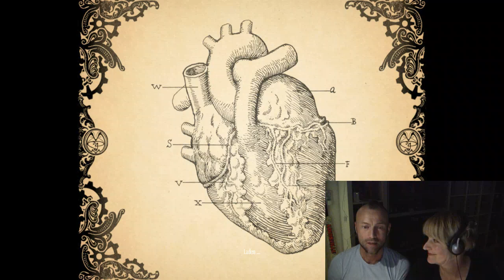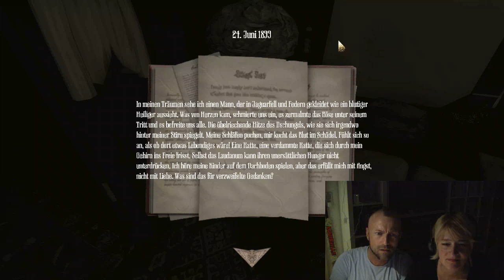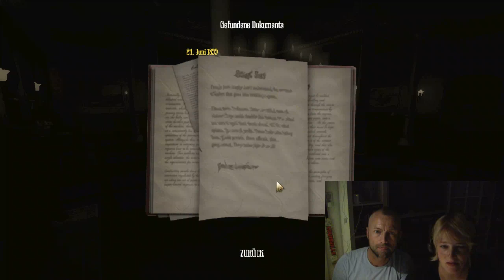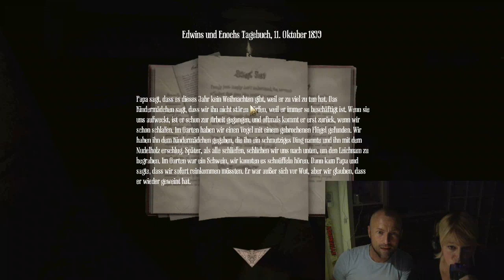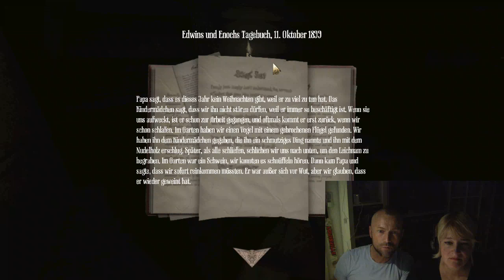Mones Mini Let's play Amnesia: A Machine for Pigs mit Facecam #1 - Fiebertraum